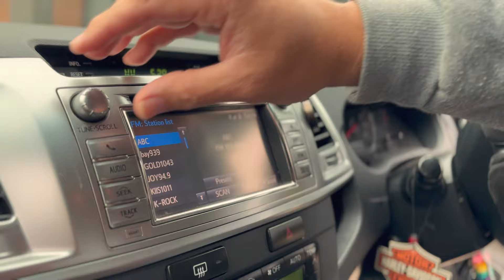Pastor Alofa E Ah Leong - Bless The Lord (Official Music Video)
Official Music Video by Pastor Alofa E Ah Leong performing Bless The Lord